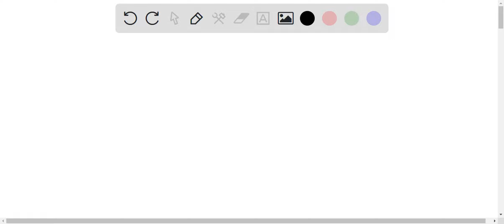How many grams of aluminum nitrate will be formed when 167 mL of 2.50M of nitric acid are combined …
How many grams of aluminum nitrate will be formed when 167 mL of 2.50M of nitric acid are combined with an excess of aluminum hydroxide according to the following reaction? 3 HNO3 + Al(OH)3 ? 3 H2O + Al(NO3)3